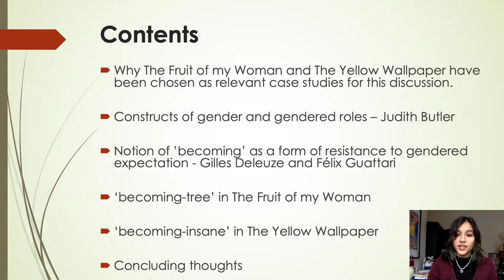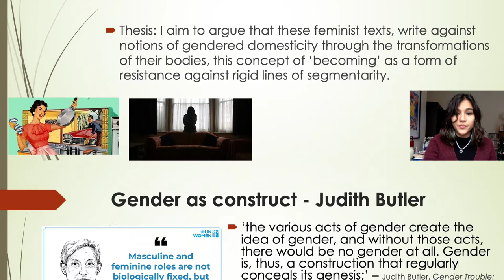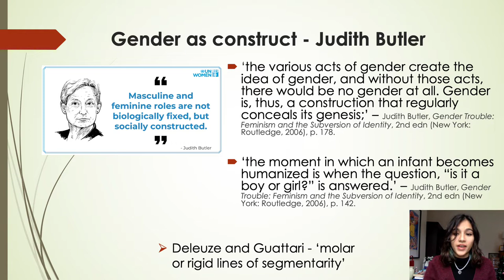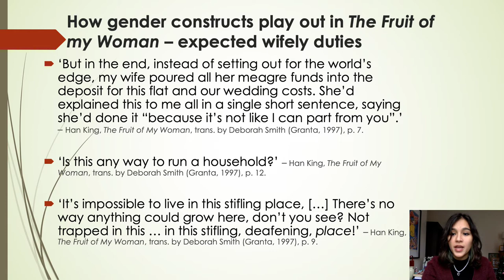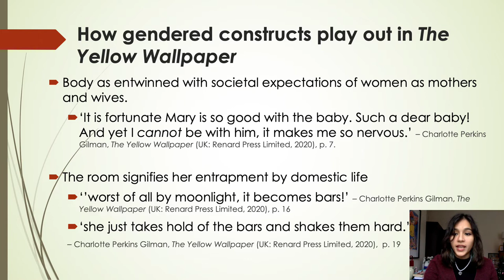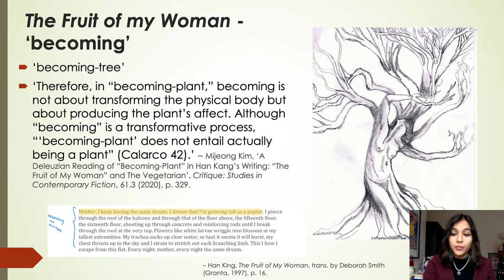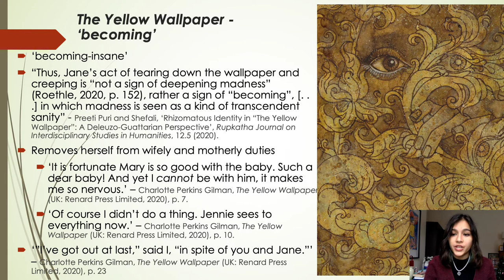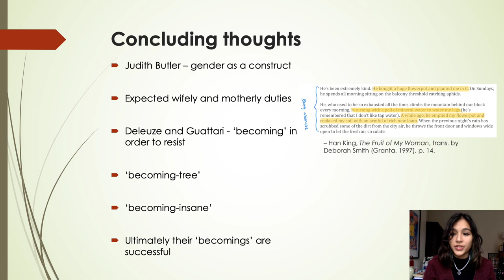The Fruit of my Woman and The Yellow Wallpaper - Comparative Literature Presentation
By comparing these two texts, using Butler and Deleuz's theories, it has been shown the extent to which the body and transformation of the body, is relevant to these feminist discourses of escaping gender roles.